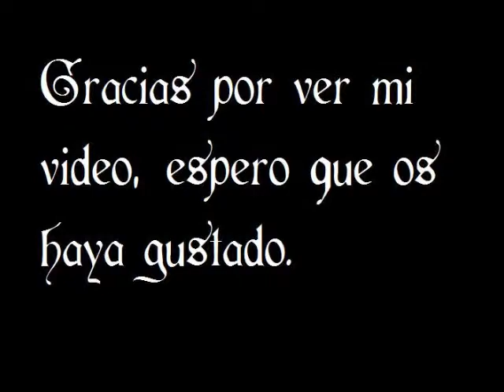008- Antigua intro de Mi rincón verde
Este vídeo se grabó el 29 de noviembre de 2012.
Esta es la antigua intro de mi canal Mi rincón verde, el cual he borrado, y he pensado subir los tres vídeos que había aquí, ya que El cuaderno de campo ha asumido el papel de blog de fitoterapia también.